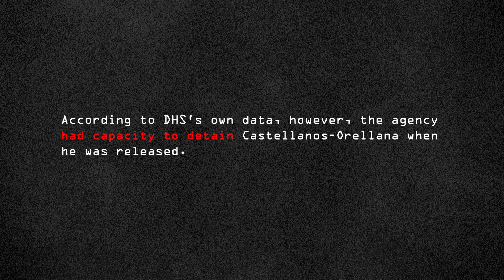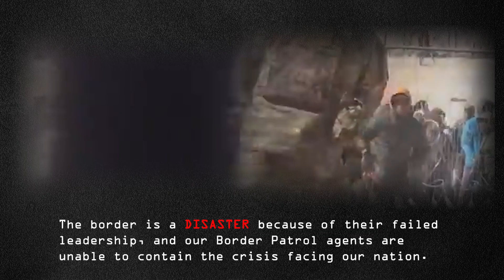Illegal Alien Criminals: The Case of Angel Matias Castellanos-Orellana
Each episode brings awareness to the Biden-Harris Border Crisis and the crimes committed by illegal aliens who TERRORIZE American communities.

To learn more about additional criminal activity by illegal aliens and our reports' latest findings, visit us at Judiciary.house.gov